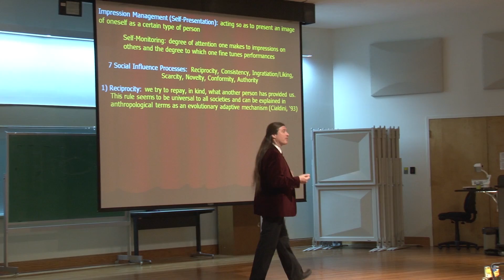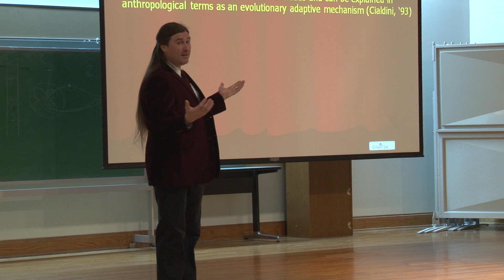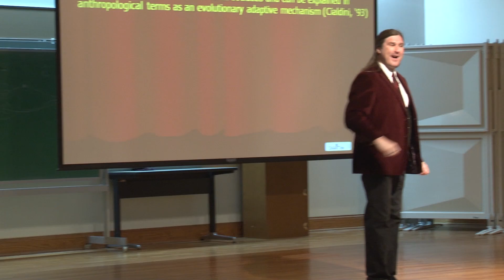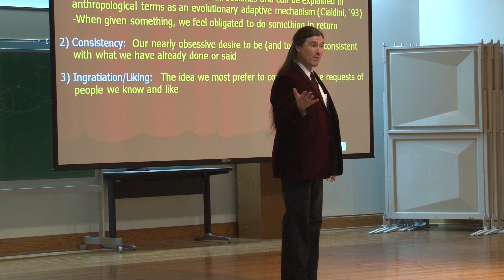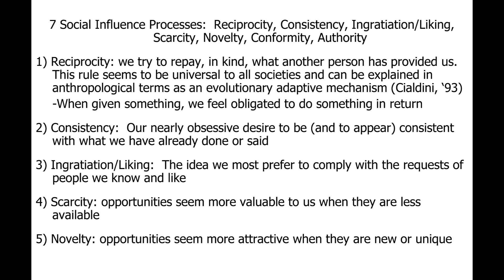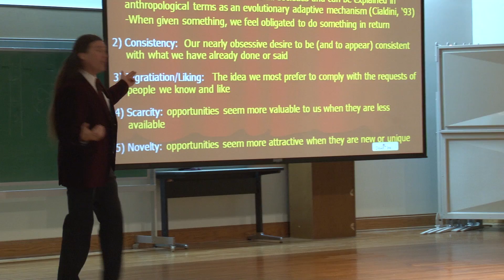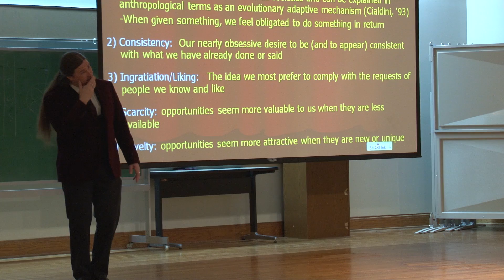Social Psychology: Social Influence Factors Part I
Module 4 - Social Psychology: Social Influence Factors (Part I --Reciprocity, Consistency, Ingratiation/Liking, Scarcity, & Novelty)